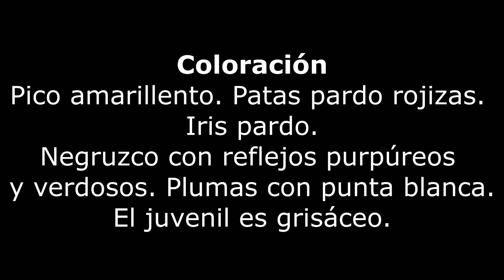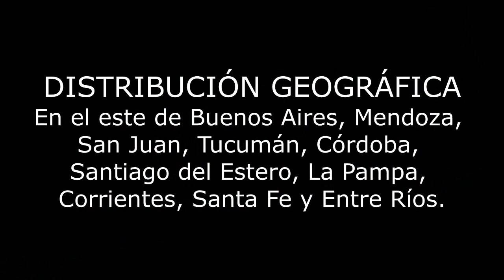Estornino pinto Sturnus vulgaris Biología Esperanza Santa Fe Argentina 2023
Identificación, ambientes, costumbres, nido, huevos, distribución geográfica